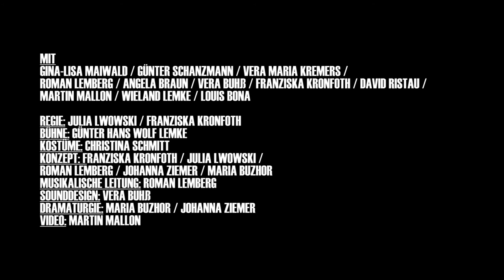CAZZA RAGAZZA - Puccinis letztes Lied // Trailer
Cazza Ragazza - Puccinis letztes Lied

Premiere: 6. Juni 2017, 20 Uhr
Weitere Vorstellungen: 8., 9. und 10. Juni, jeweils 20 Uhr
SOPHIENSÆLE BERLIN

Der listige Romantiker Puccini hat HAUEN UND STECHEN weit in sein sentimentales Labyrinth aus Liebe und Gewalt hineingejagt. Die Prinzen sind tot, die Glieder schwer, die Augen seifig vor Melancholie. Doch wer braucht den klaren Blick an einem Ort, an dem mir alles zu nah kommt? Mit dem Abschluss der Puccini-Serie rächt sich das Kollektiv an verlorenen Illusionen: Die abgeschossenen Schwalben liegen wie Steine am Boden. Sie harren aus, um in der entscheidenden Schlacht zu Barrikaden zu werden.

"Die Damen und Herren von „Hauen und Stechen“ sind das Intelligenteste, auch Lustigste, was der Off-Szene seit langem passiert ist."

(Kai Luehrs-Kaiser, tip Berlin vom 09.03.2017)

Das Musiktheaterkollektiv HAUEN•UND•STECHEN - ehem. LWOWSKI•KRONFOTH• MUSIKTHEATERKOLLEKTIV - wurde von den Musiktheaterregisseurinnen Franziska Kronfoth und Julia Lwowski und dem Fotografen und Galeristen Thilo Mössner gegründet. Seit 2012 arbeiten sie künstlerisch und strategisch zusammen. Kronfoth und Lwowski studierten Opernregie an der Hochschule für Musik „Hanns Eisler“ in Berlin und streben ein grenz- und genreübergreifendes Musiktheater an. Sie entwickelten Arbeiten für HAU Hebbel am Ufer, Ballhaus Ost, Akademie der Künste, Münchner Schwere Reiter und die Staatsoper Hamburg. Häufig arbeitet HAUEN•UND•STECHEN ortsspezifisch. In den Sophiensælen zeigten sie zuletzt Die Herzen des Oktopus bei Männer in Garagen, Lulu/Nana (2014/15) und seit November 2016 ihre drei Studien zu Giacomo Puccini Die Todesqualle Oder Wer Flüstert, der Lügt (2016/2017).

MIT Louis Bona, Angela Braun, Vera Buhß, Vera-Maria Kremers, Wieland Lemke, Gina-Lisa Maiwald, Hauke Renken, David Ristau, Günter Schanzmann REGIE Franziska Kronfoth, Julia Lwowski MUSIKALISCHE LEITUNG Roman Lemberg DRAMATURGIE  Maria Buzhor, Johanna Ziemer BÜHNE Günter Lemke MITARBEIT BÜHNE Hsuan Huang KOSTÜME Christina Schmitt VIDEO Martin Mallon REGIEASSISTENZ Wieland Lemke HOSPITANZ Christina Hilkens

Eine Produktion des Musiktheaterkollektivs HAUEN•UND•STECHEN in Koproduktion mit SOPHIENSÆLE. Gefördert im Fonds Doppelpass der Kulturstiftung des Bundes. Medienpartner: taz.die tageszeitung